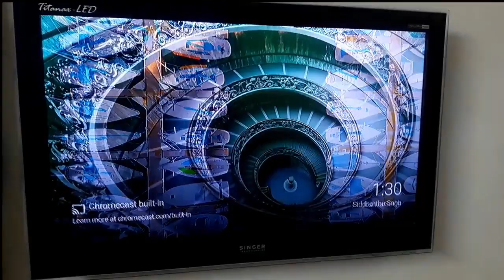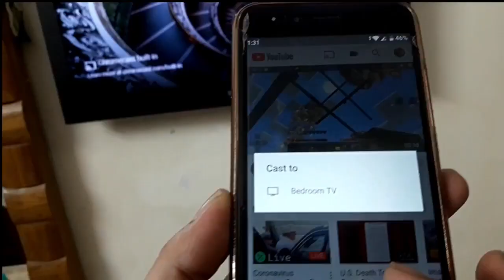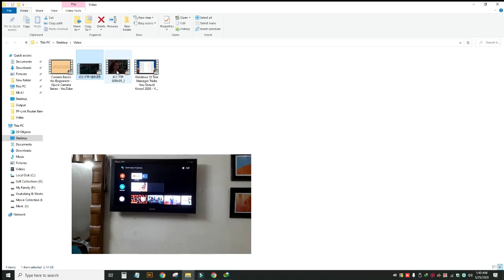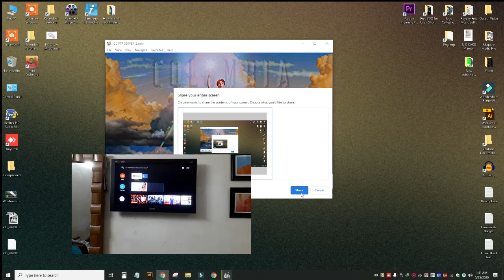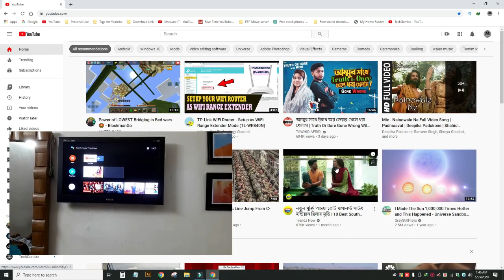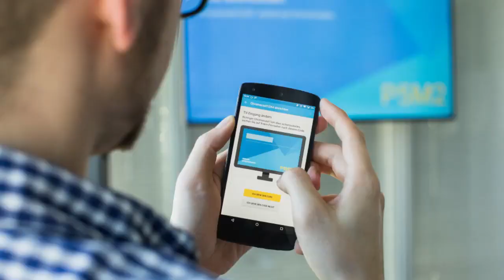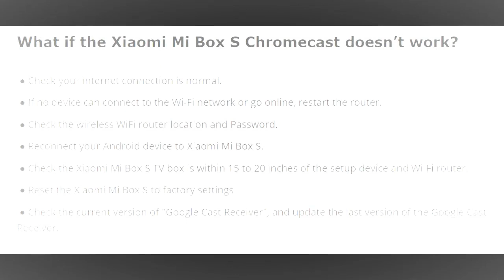How to cast your mobile phone, tablet or Windows 10 PC on the Xiaomi Mi Box S TV Box.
Xiaomi Mi Box S Android TV Box has built-in Chromecast, which can make your wireless screen mirror the smartphones, tablet and laptop to the smart TV. While how to cast them on the Xiaomi Mi Box S. If the Chromecast doesn’t work, how to do? Don’t worry, this video will help you.